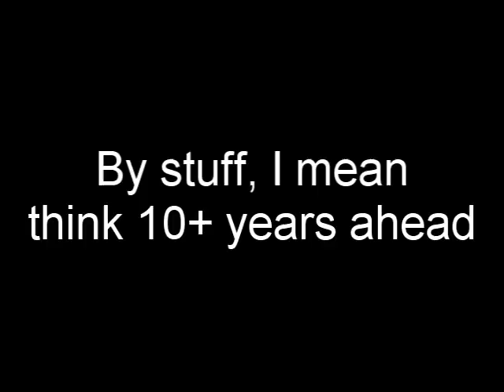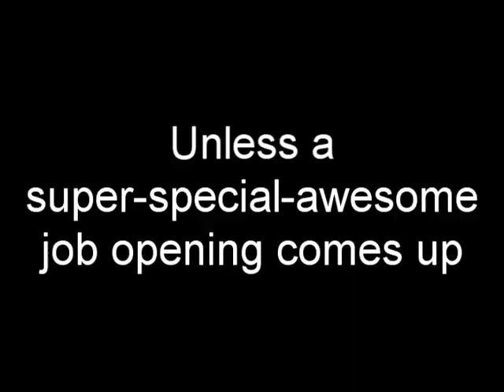Why I Am Joining The Navy - Vlog 031 - TheAndySan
While I was doing my warmup for my first run of the day, I decided to record a vlog to tell you guys why I'm joining the Navy.

TheAndySan